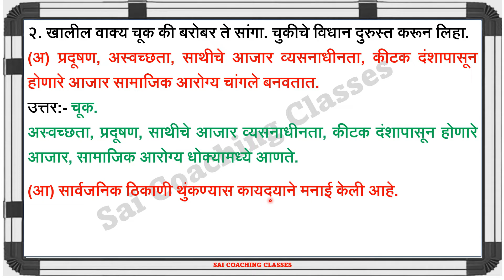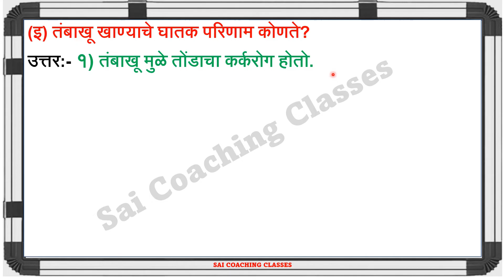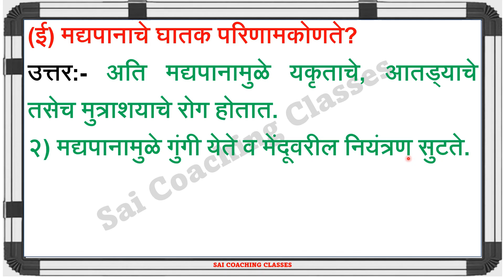सामाजिक आरोग्य स्वाध्याय | samajik arogya swadhyay | परिसर अभ्यास भाग १ इयत्ता पाचवी | class 5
सामाजिक आरोग्य स्वाध्याय, samajik arogya swadhyay, परिसर अभ्यास भाग १ इयत्ता पाचवी, सामाजिक आरोग्य स्वाध्याय, परिसर अभ्यास भाग १ इयत्ता पाचवी, samajik arogya swadhyay,